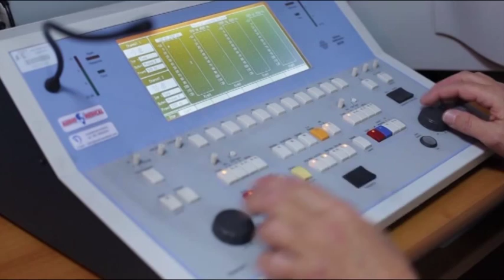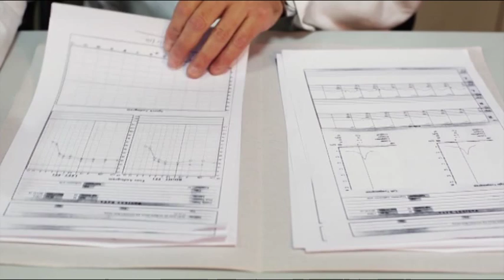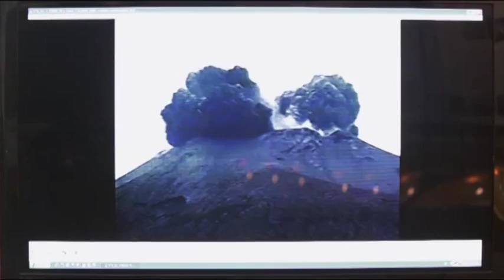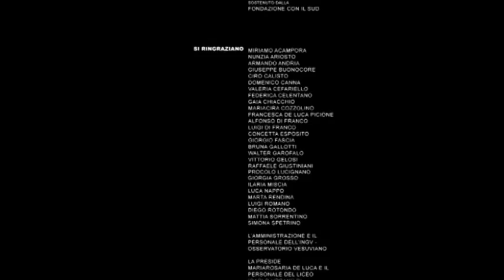Napoli Film Festival - Sezione Scuola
La prima scossa - Liceo statale "Carlo Urbani", San Giorgio a Cremano (Na)